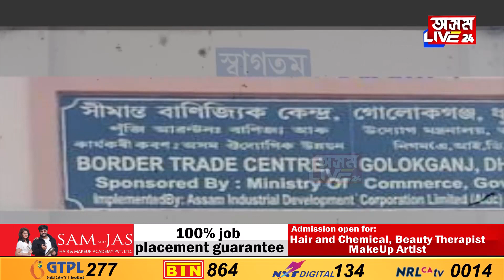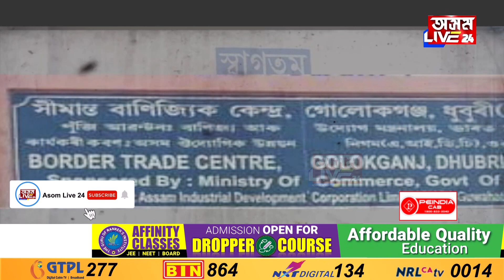গোলকগঞ্জৰ সোণাহাটত ছিণ্ডিকেটৰাজ ৷ কোন, কেনেদৰে জড়িত?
গোলকগঞ্জৰ সোণাহাটত ছিণ্ডিকেটৰাজ
কোন, কেনেদৰে জড়িত?